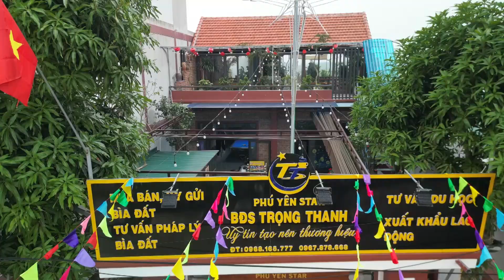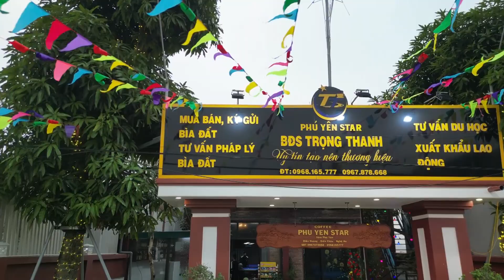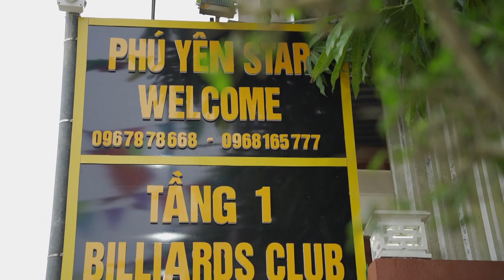Xóm Phú Yên, xã Diễn Hoàng, Diễn Châu, Nghệ An